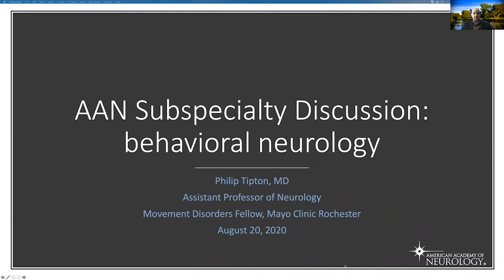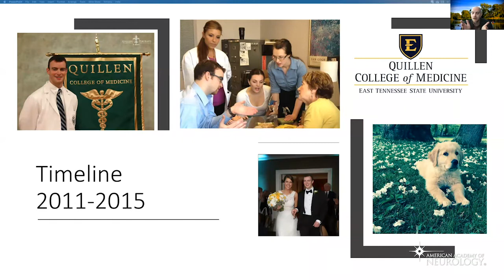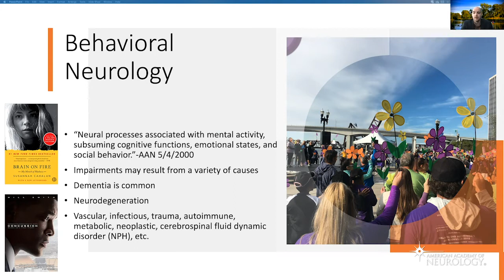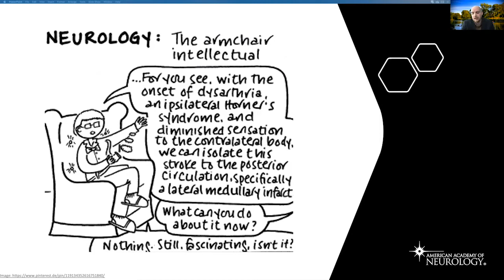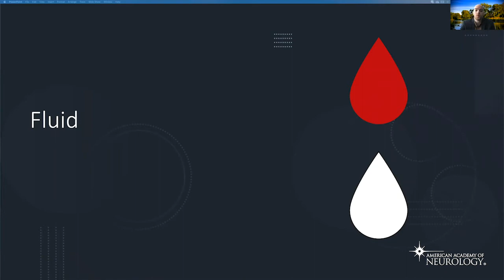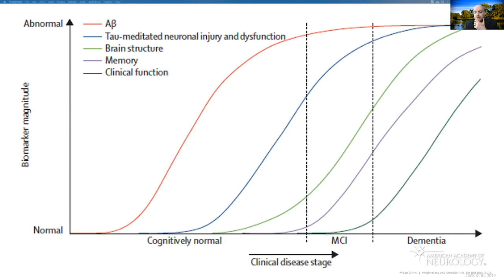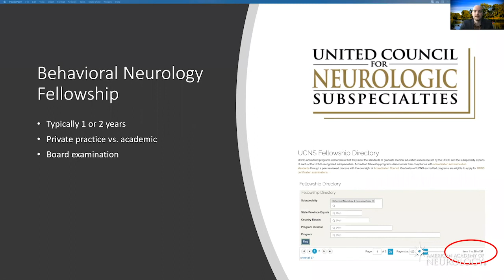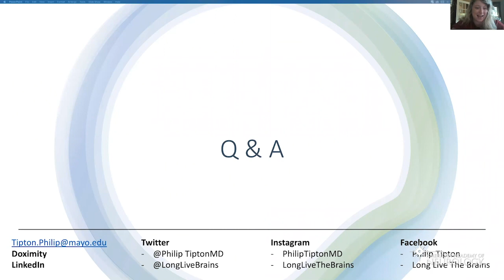Subspecialty Discussion: Behavioral Neurology - American Academy of Neurology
The American Academy of Neurology's Pipeline Subcommittee hosted a series of presentations for medical students to learn about the subspecialties in neurology. Philip Tipton, MD, hosted a discussion about behavioral neurology as a subspecialty on August 20, 2020.